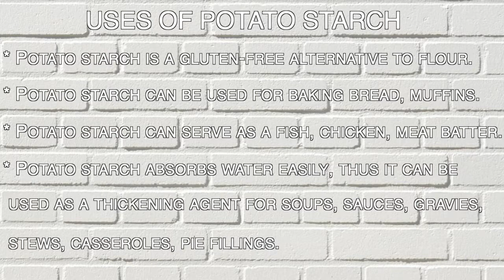youtube PD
POTATO STARCH MAKE AT HOME